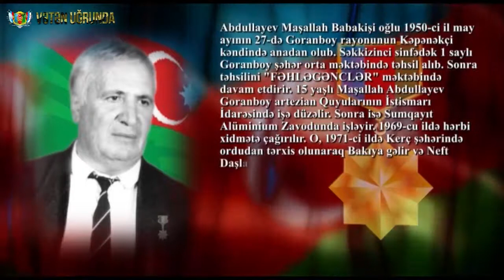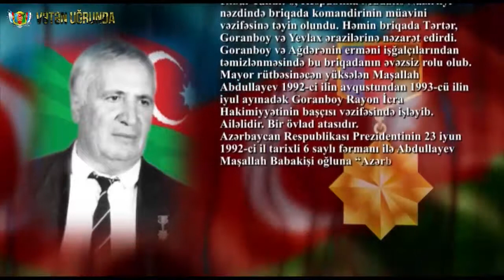Milli Qəhrəman Maşallah Abdullayev